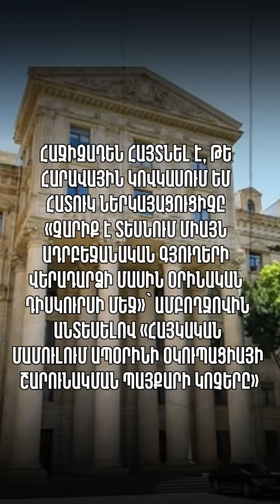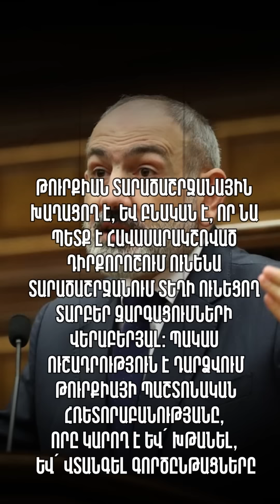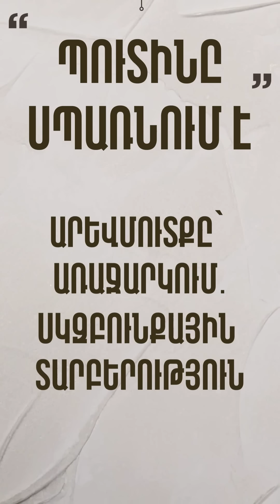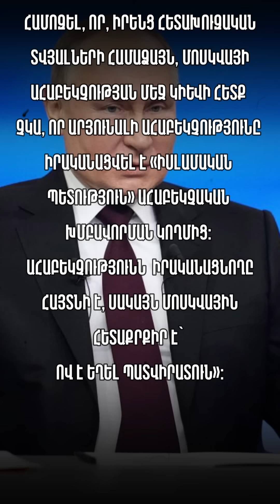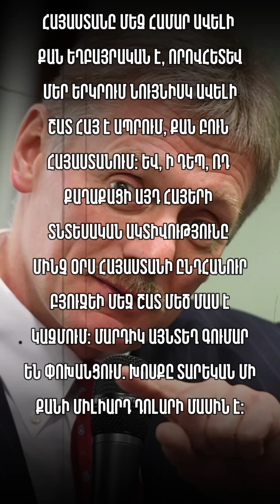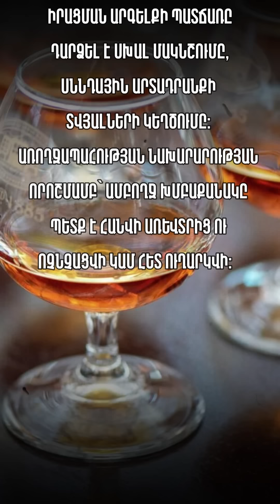Հայաստանը ճնշելու վերջին լծակը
📌ԱՐԳԵԼԵԼ ԿՈՆՅԿԱԸ
ստիպել գնալ զիջումներ:
❗️Բելառուսի առողջապահության նախարարությունն արգելել է «Արարատի կոնյակի գործարանի» արտադրանքի ներմուծումը, իրացումը, պահպանումն ու տարանցումը։ Այս մասին նշվում է «Գոմելի հիգիենայի, համաճարակաբանության և հանրային առողջության տարածաշրջանային կենտրոն» պետական հաստատության պաշտոնական կայքէջում։

Նշվում է, որ «Այրում» նռան գինու բաղադրության մեջ հայտնաբերվել է սինթետիկ ներկանյութ՝ ազորուբին։ Արտադրանքի ներմուծման և իրացման արգելքի պատճառը դարձել է սխալ մակնշումը, սննդային արտադրանքի տվյալների կեղծումը։

Բելառուսի առողջապահության նախարարության որոշմամբ՝ գինու ամբողջ խմբաքանակը պետք է հանվի առևտրից և ոչնչացվի կամ հետ ուղարկվի։

🇦🇲 ԱՋԱԿՑԵՔ ԱԼԻՔԻՆ ՀԱՅԱՍՏԱՆԻՑ
ՀՀ դրամ
Բանկը - ACBA bank
Անուն - DAVIT GRIGORYAN
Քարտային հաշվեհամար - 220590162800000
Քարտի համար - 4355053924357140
ԱՋԱԿՑԵՔ ԱԼԻՔԻՆ ՍՓՅՈւՌՔԻՑ
✅ 🇺🇸 SUPPORT ME – US DOLLAR
Beneficiary name: Davit Grigoryan
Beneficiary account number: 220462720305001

Correspondent bank*: Raiffeisen Bank International AG
Address: Am Stadtpark 9, 1030 Vienna, Austria
SWIFT (BIC) : RZBAATWW
Beneficiary bank: ACBA BANK OJSC
SWIFT (BIC) : AGCAAM22
correspondent account n. 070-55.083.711 USD(DO NOT use as beneficiary account number)

✅ 🇪🇺 SUPPORT ME – EURO
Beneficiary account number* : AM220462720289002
SWIFT (BIC) : RZBAATWW
SWIFT (BIC) : AGCAAM22
correspondent account n. 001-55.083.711 E U R(DO NOT use as beneficiary account number)